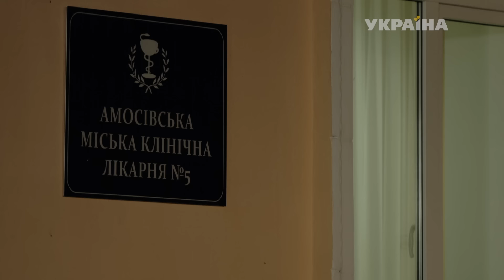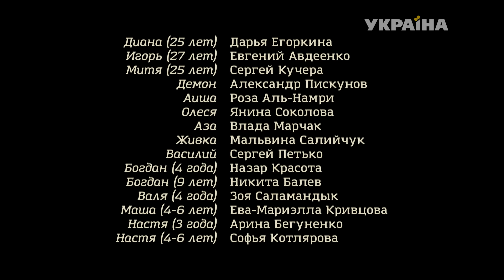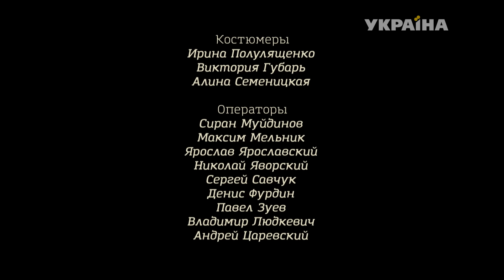Певица (25 серия)